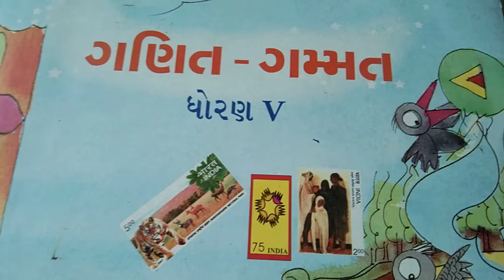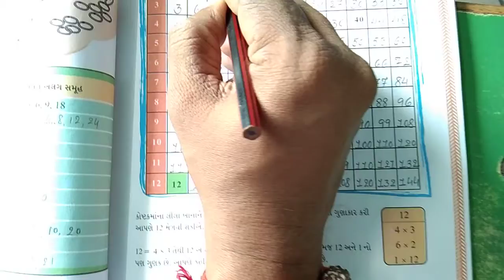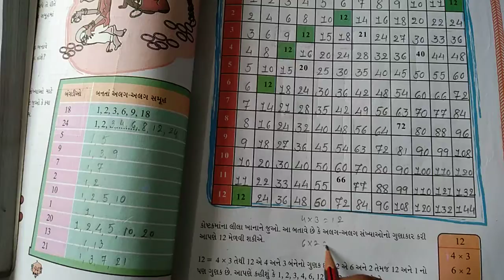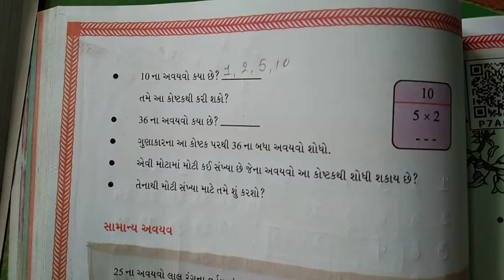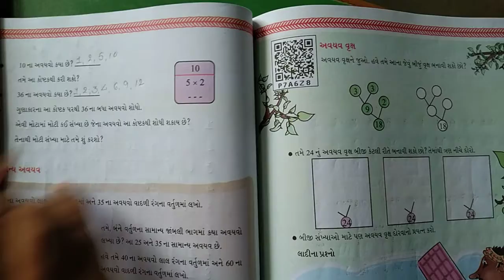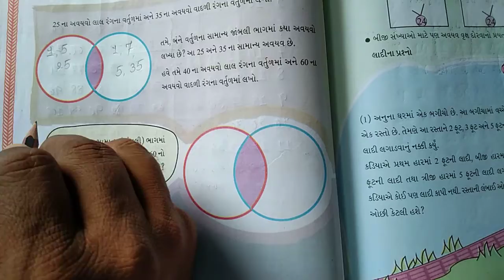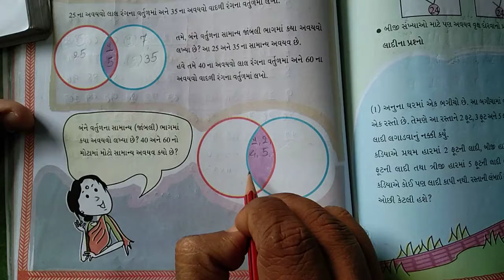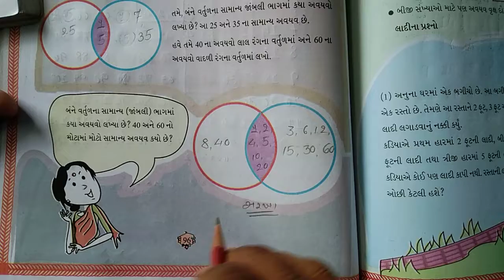ધોરણ -5 વિષય - ગણિત પ્રકરણ - 6 તું મારો ગુણક હું તારો અવયવ